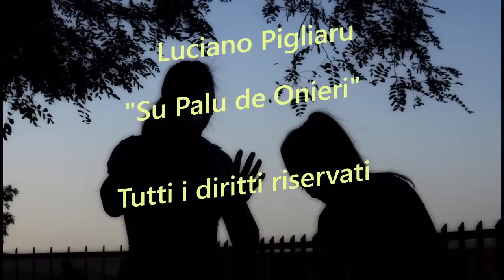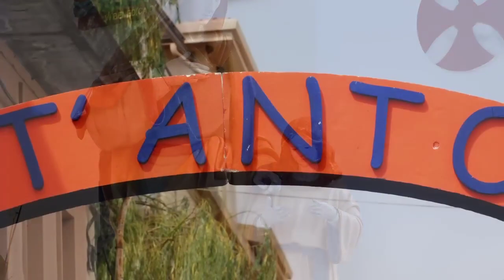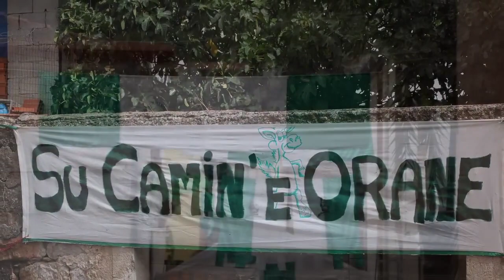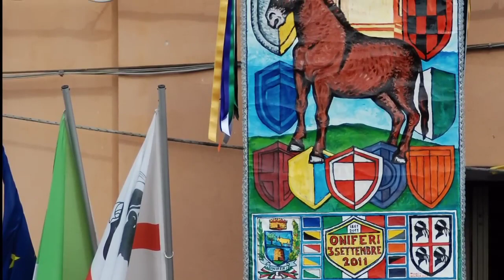Su Palu de Onieri Luciano Pigliaru